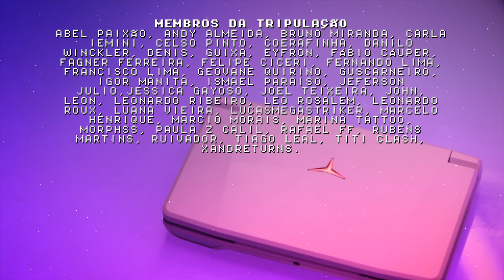Powkiddy x18s (3DS) New Super Mario Bros 2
New Super Mario Bros 2 de 3DS rodando liso no Powkiddy x18s com resolução 2x e 60fps! Fiz esse vídeo para comparar com a performance do Odin da marca Ayn, outro console da nova geração que será lançado em breve. Compartilhe!

Essa quarta (amanhã) a noite teremos uma live collab retrogamer com o canal @oasisdigitaloficial !